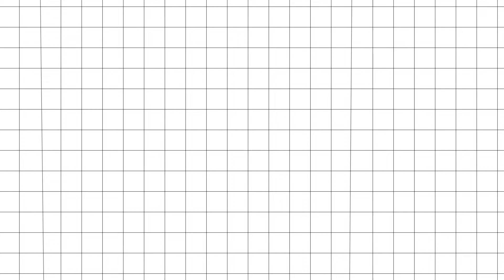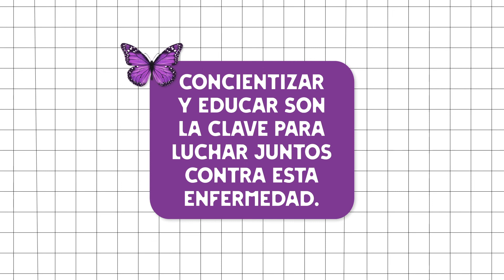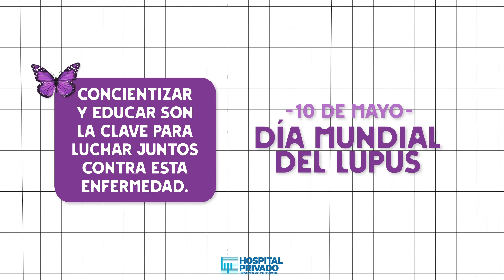Lupus en el embarazo - Semana del Lupus en Hospital Privado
La Dra. Cecilia Álvarez, miembro de nuestro servicio de Reumatología, nos comenta qué representa el embarazo para personas con Lupus.
Te invitamos a escucharla y conocer más sobre esta enfermedad.